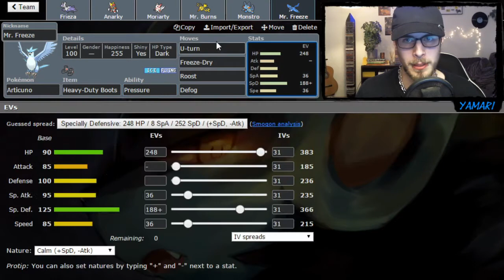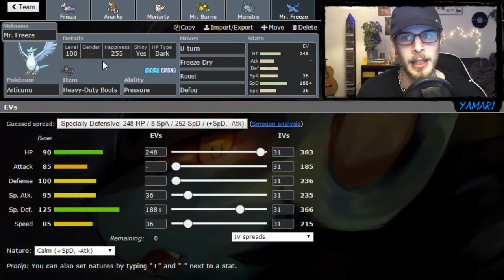Hier herrscht Tanzverbot! - JJCL2 - Spieltag 1 [Liga 3b] - vs. Sneezing Weezing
Jetzt geht es rund wie ein Ball

J&J Community League ist eine coole Liga :)